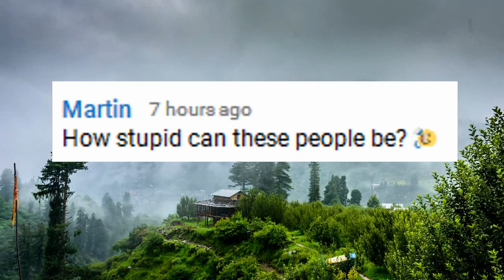LOVE AFFAIR Rainbow Valley REACTION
Two counselors, teachers, stay-at-home parents and music lovers from India give a honest, single-take, unscripted and impromptu reaction to "LOVE AFFAIR Rainbow Valley".

ENOMA consists of Savio & me (Kirti). We are a married couple living in Mumbai.